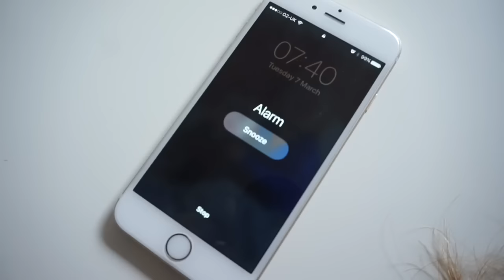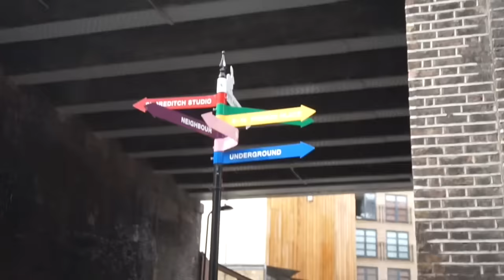PHOTOSHOOTS IN LONDON | VLOG